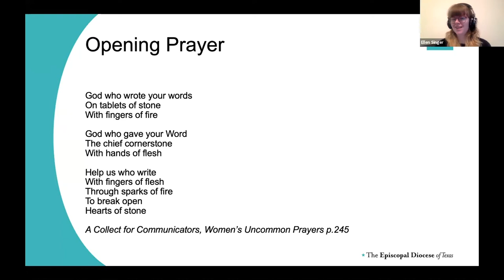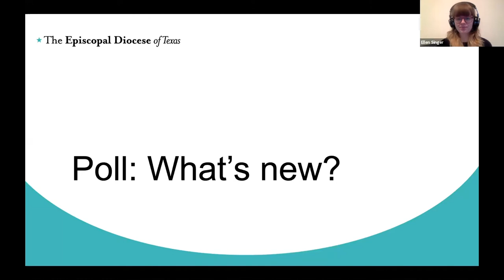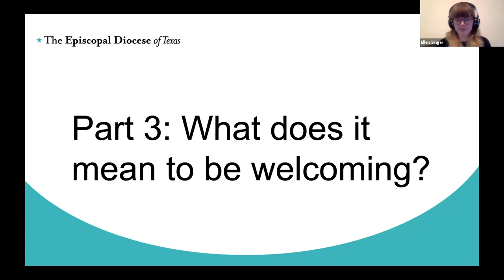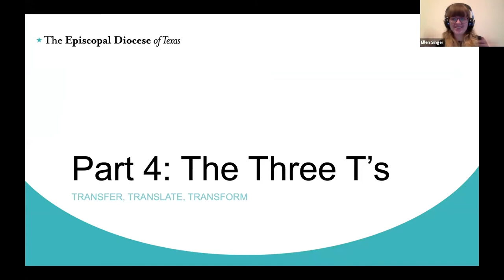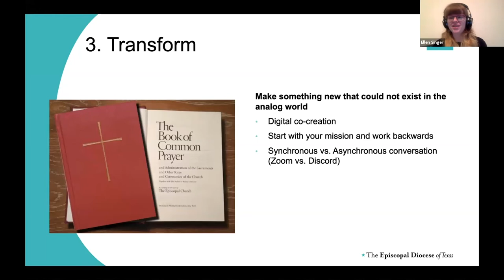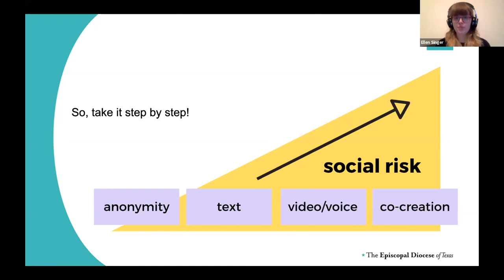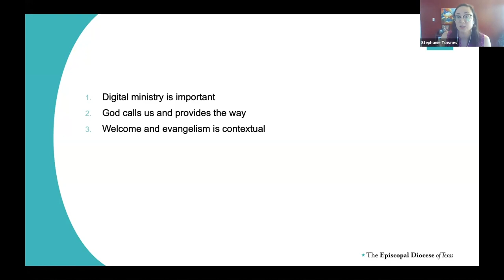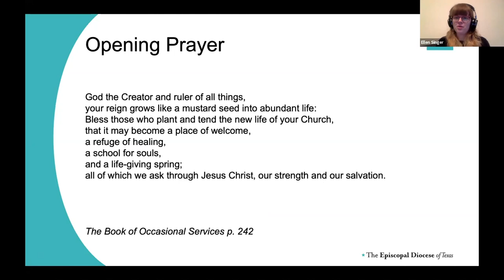Beyond Analog: Digital Welcome and Evangelism Webinar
Join Stephanie Townes and Ellie Singer to learn about the opportunities digital life offers our churches. In this webinar, you'll gain the tools you need to structure your online presence, make newcomers feel welcome, and invite further connections.